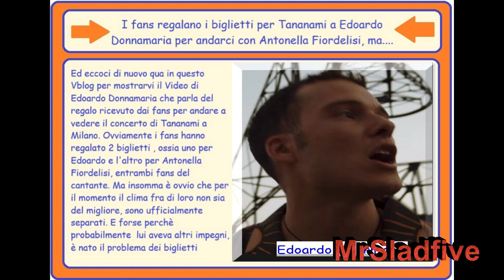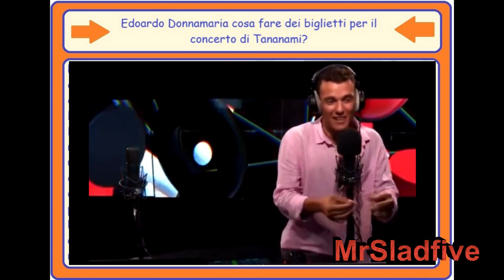GFVIP I fans regalano i biglietti x Tananami a Edoardo x andarci con Antonella Fiordelisi, ma...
gfvip Donnalisi Diciamo che probabilmente qualcosa è andato storto per i Donnalisi ossia per i fans di Edoardo Donnamaria e Antonella Fiordelisi, infatti avevano regalato i biglietti per andare a vedere il concerto di Tananami a Milano. I biglietti erano 2, ossia uno non detto ma era palesemente per Antonella, ma lui decide di non andarci e quindi per non privare nessuno dell'occasione di vedere il concerto ha deciso che li regalerà